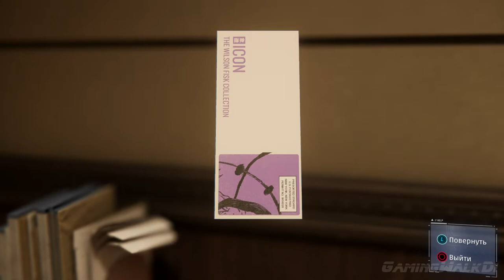Marvel's Spider-Man, Прохождение Без Комментариев - Часть 5: Ужин у Мика [PS4 PRO | 1080p]